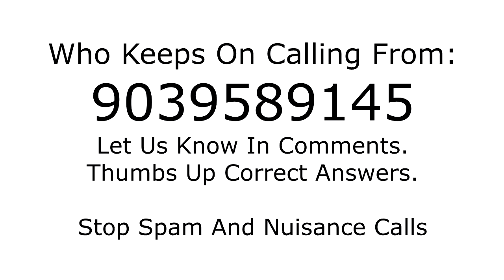Who is calling from 9039589145